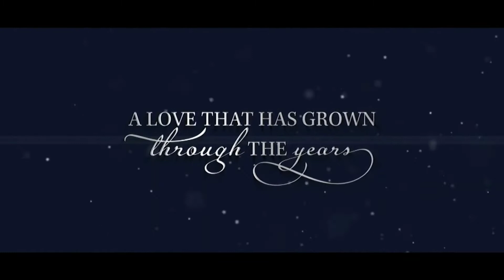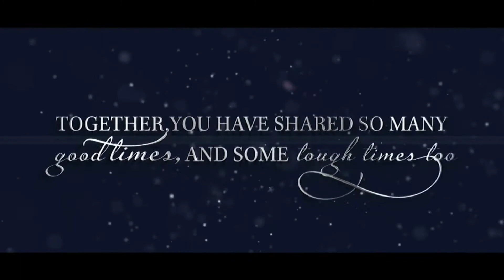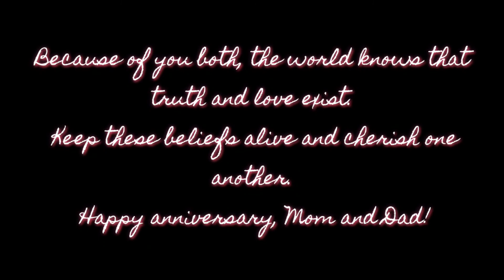Happy 25th Anniversary Mom ❤️ Dad | Silver Jubilee | MANOJ ❤️ NEETU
A short video presentation of my parent's 25 years Journey
Wishing you a very happy silver jubilee  Mom Dad ❤️

❤️Happy Silver Wedding Anniversary to you! You two proved that even if life’s not perfect as a movie, having a loving partner makes every trouble worthy! ❤️